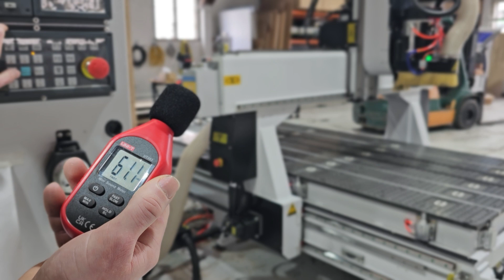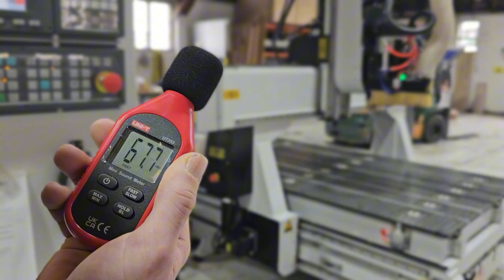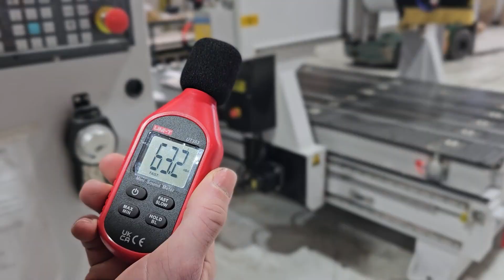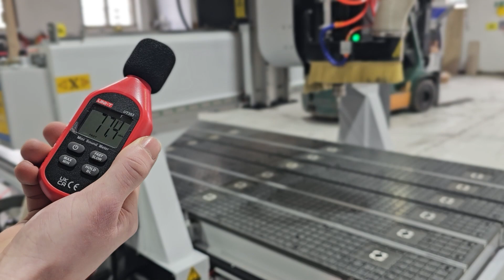Heliner CNC Router Noise Level Test